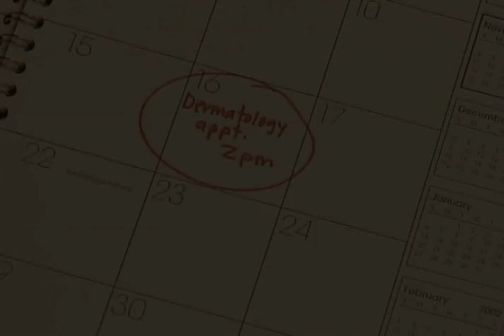CheckYourSkin - The First Step